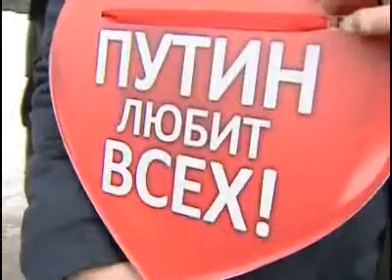Большой Белый Круг 26 февраля 2012 года